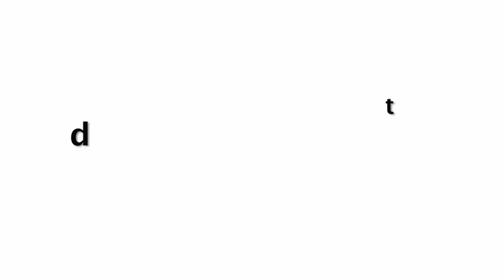Rakhi Sawant Funny🤣🤣 TANTRUM With FAN After Taute Tufan In Mumbai